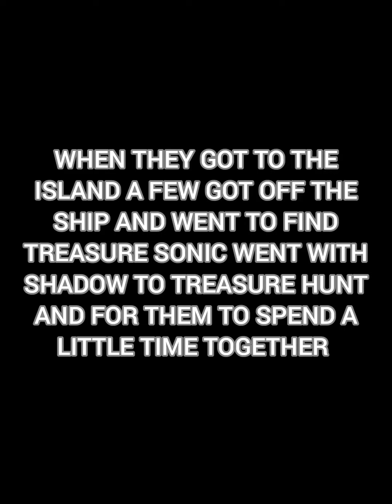the pirate brothers part 2